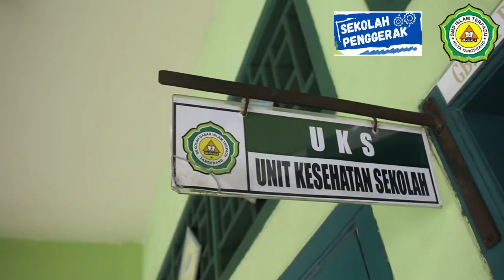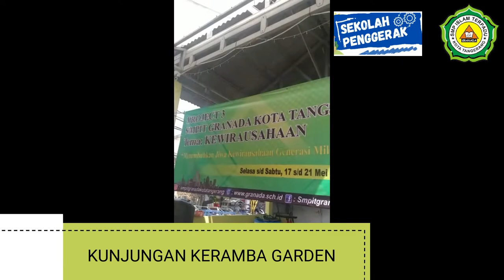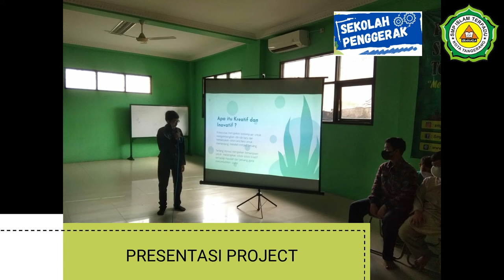PROJECT 3 SMPIT GRANADA KOTA TANGERANG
Kegiatan Project yang dilaksanakan oleh Smpit Granada Kota Tangerang